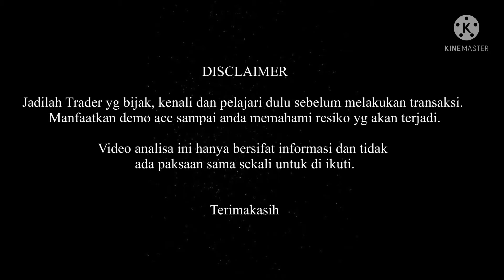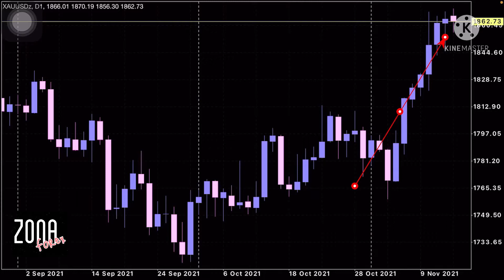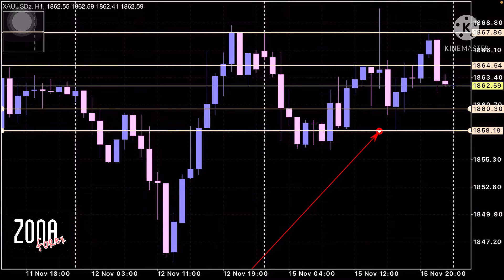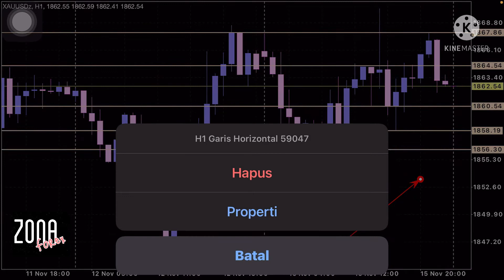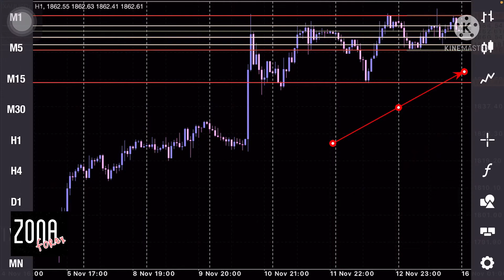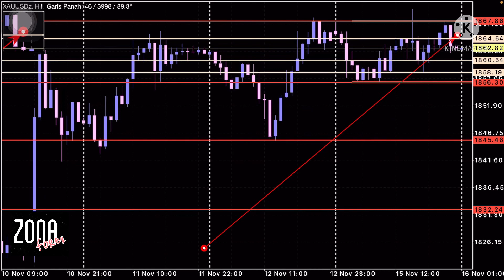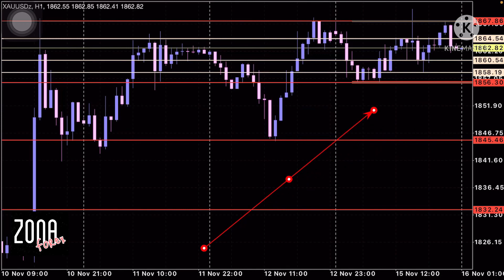Analisa Teknikal XAU/USD / Daily Forecast Hari ini, tgl 16 Nov 21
Jadilah Trader yg bijak, kenali dan pelajari dulu sebelum melakukan transaksi.
Manfaatkan demo acc sampai anda memahami resiko yg akan terjadi.

Video analisa ini hanya bersifat informasi dan tidak
ada paksaan sama sekali untuk di ikuti.

Terimakasih